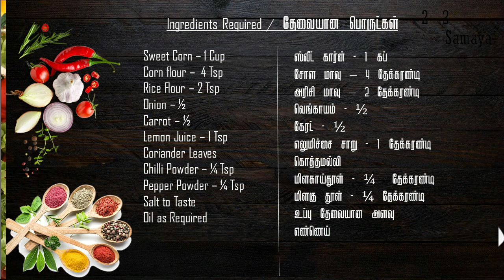Barbeque Nation Style - crispy corn recipe | க்ரிஸ்பி கார்ன் | Sweet corn recipe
Happy Cooking.

Required Ingredients:
Onion – ½
Carrot – ½
Lemon Juice – 1 Tsp
Coriander Leaves